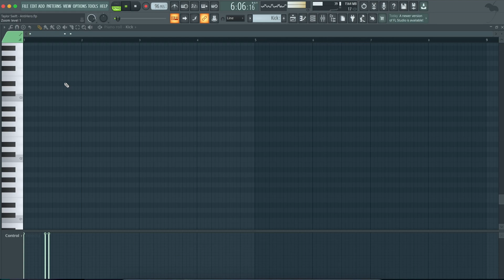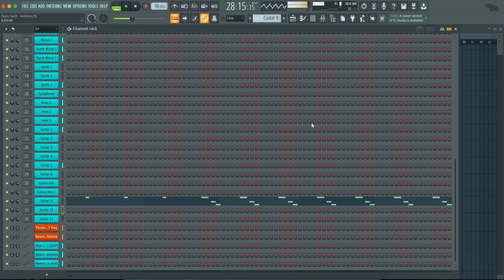Taylor Swift - AntiHero (FL Studio Remake)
This is a deconstructed FL Studio Remake of "AntiHero" by  Taylor Swift. The track offers a wealth of knowledge about contemporary Music Production Elements such as Transitions, Drums, Beatmaking, Sub Basses, Mid Basses, Synths, Fx, Song Structure, and Vocals. The package includes  samples suitable for beginners and a fully arranged Beat, which has been fully Mixed and Mastered and is ready for you to download and start exploring.

⚙ Template Specifications ⚙
📌File size: 17.4 MB
📌Software, DAW: FL Studio 20.8, or higher.
📌VST Plugins: only Xfer's Serum v1.334 (or higher) Vst Plugin required.
📌Song Key: E Maj
📌Time Length: 3:23
📌Genre: Pop